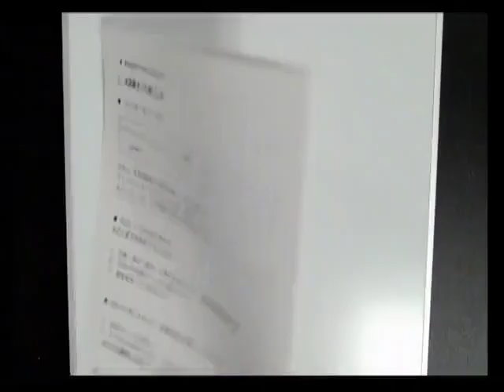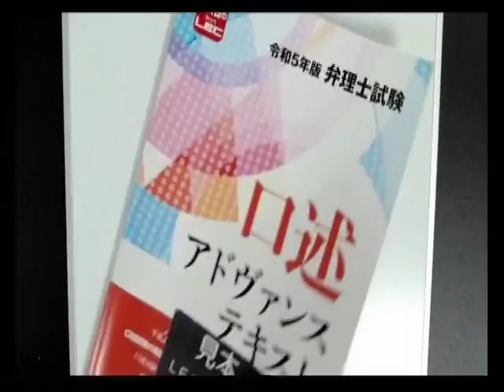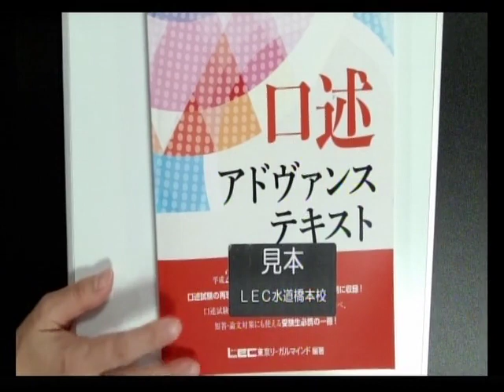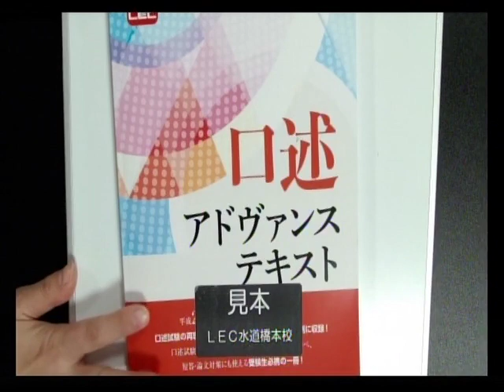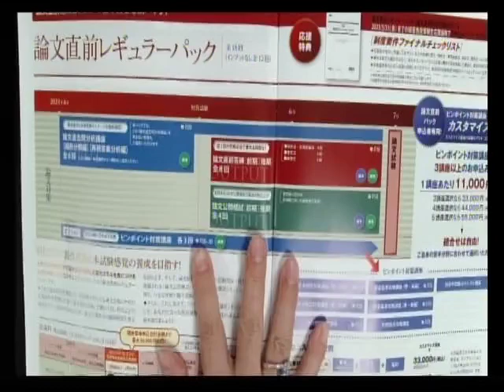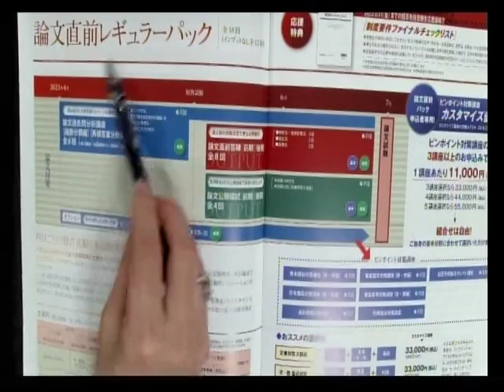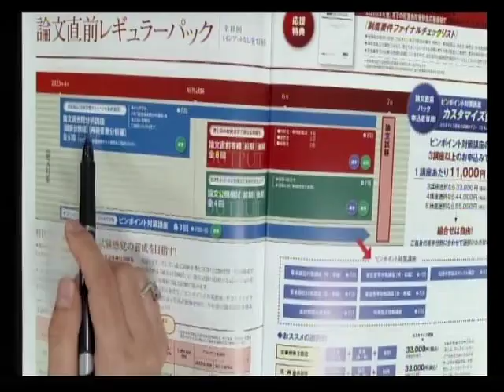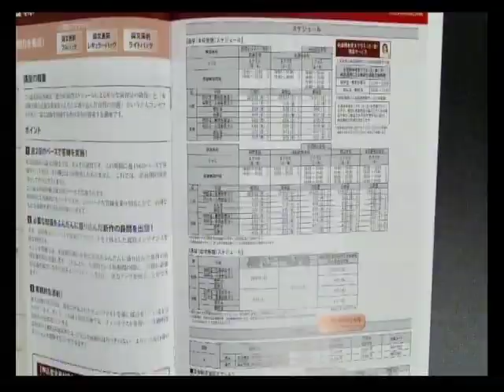【弁理士試験】論文直前期の４０日間で合否を決める！～『仕上げのスケジューリング』お教えします～（納冨美和LEC専任講師）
令和5年度弁理士　短答式試験お疲れ様でした。

ここから論文式試験までの期間、どのような学習をすべきか、
合格に向けての学習法を納冨講師が解説します！

ガイダンス動画で使用しているレジュメは
以下のページからご覧いただけます。

≪LEC弁理士 論文直前講座≫

圧倒的な問題量、しかも高い的中率！
添削は試験委員を意識した直前仕様！

弁理士試験の論文対策はLECの論文直前パックがある！